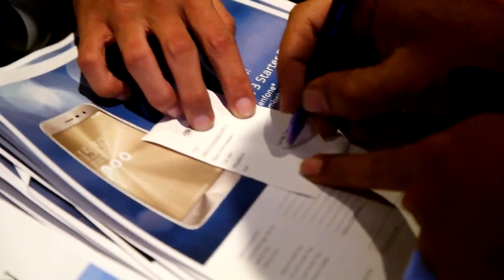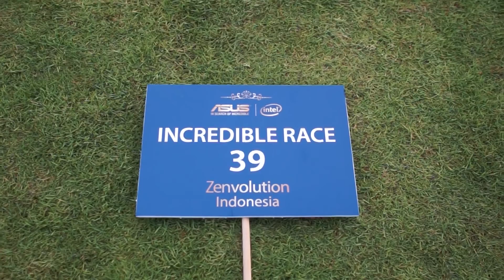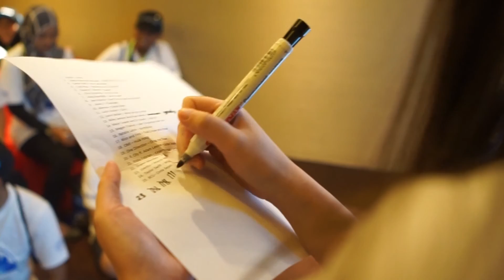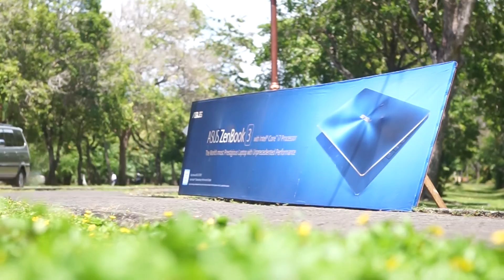ASUS INCREDIBLE RAC3 Indonesia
Masih dalam rangkaian acara Zenvolution, ASUS Indonesia menyelenggarakan ASUS INCREDIBLE RAC3 yang telah memecahkan rekor MuRI sebagai "Permainan dengan Jumlah Peserta Terbanyak yang Dilakukan oleh Perusahaan IT". Simak keseruannya di video berikut.